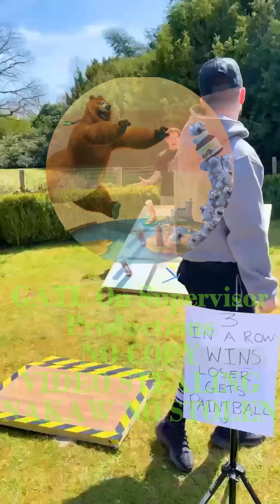HILARIOUS GAME YOU BEGGED US TO PLAY... 🤣🤣🤣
NO COPYRIGHT VIDEO NAKAW
STOP NO UTTP BAD USER
GET OUT SPAMBOOTK

Requested By:
Crdts:
Meet:

PAGAYAW NA UTTP THDTHC NO UTTP
NO SPAMMING SPAMBOOTK STOP
BAWAL JESTER BUKNOY & CARL JOVES
MAY ISANG NAKIKITA MO SA VIDEO
My Fans Music Video First Time on YouTube
Boy Girl Dog Cat Mouse Cheese
Habadu TV And Mommy Gangster
My Phone & Tablet
• OPPO A3S
My PC-Computer Laptop
• ASUS PC (Windows 10 Pro)
• Dell Laptop Windows 10
My Family, You wish intricate please Stay safe Ok!

We Sing to song:
Tamis Ng Unang Halik - Tina Paner
Umiibig Ka Pala Sa Akin - Tina Paner
Agos ng Buhay - Vina Morales, Geneva, Donna, Donita Rose
Wish - Keno
Di Pa Rin Nagbabago - Archie Daiaroas
Ang Pag-ibig Kong Ito - Racel Tuazon
Goodbye Hello - Janet Arnaiz
Thank You For The Dream - Fariz RM duet. Janet Arnaiz
I've Fallen for You - Jamie Rivera
Having You Near Me - Air Supply
Handang Umibig - Kringkring
Langga - Wilbert Ross
'Di Na - Kurt Fuck
Sayang Na Sayang - Manilyn Reynes
Must Be Heaven - Manilyn Reynes, Sheryl Cruz, Tina Paner
Kung Iibigin Ka - Sunshine Cruz
Are You Happy Now - Fariz RM duet. Janet Arnaiz
Bakit Ba Ganyan - Dina Bonnevie
Iiwan Na Ba Ako - Jessa Zaragoza
Alam Mo Ba - Vina Morales
Why Can't It Be - Rannie Raymundo
If - Rivermaya
May Isang Nagmamahal - Dessa
Hey It's Me - Jamie Rivera